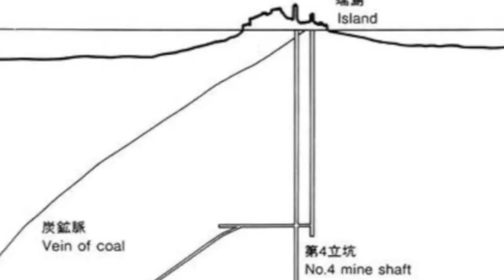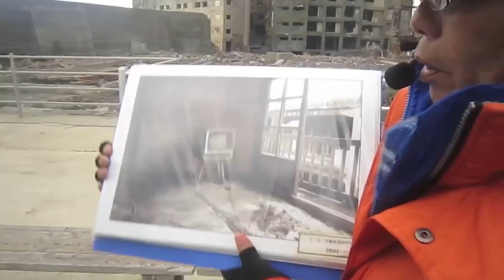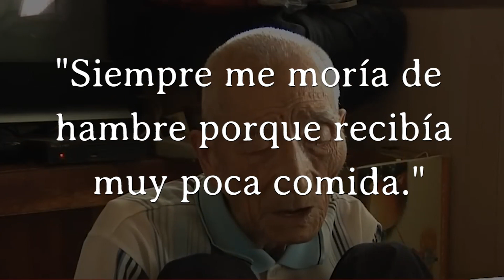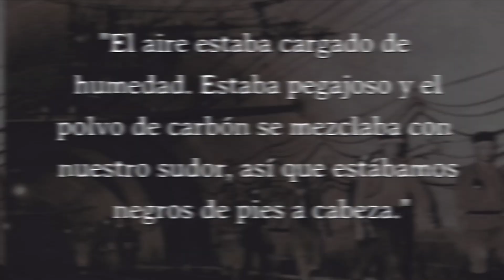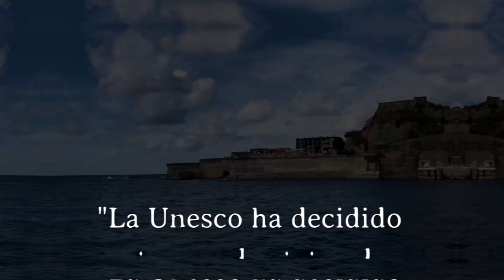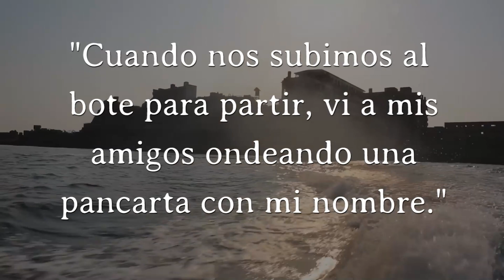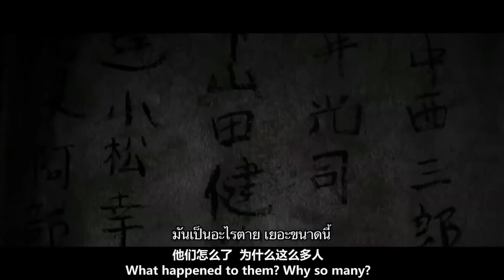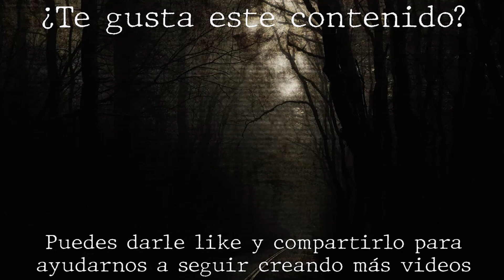La Isla de Muchos Nombres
Esta vez en la serie Lugares Tétricos te traemos una isla que ha recibido diversos nombres a lo largo de su historia. Hashima, o Gunkanjima (Isla del Acorazado) sus nombres más comunes. Exploremos a esta antigua isla minera industrial y su oscura historia.

Para poder seguir trayéndote nuevos videos, nos ayudaría mucho tu like, suscripción y que compartas el video. Muchas gracias desde ya.

La isla de Hashima, también llamada Gunkanjima,​ nombre que significa isla del Acorazado y se debe a la forma que adquirió Hashima cuando se la amuralló para protegerla del fuerte oleaje del mar y de los tifones que solían azotarla, es una pequeña isla de Japón y una de las quinientas cinco islas deshabitadas de la Prefectura de Nagasaki.

Esta isla, de cuatrocientos ochenta metros de largo y ciento cincuenta metros de ancho, se halla a unos veinte kilómetros del puerto de Nagasaki y entre 1887 y 1974 estuvo habitada por los trabajadores de su mina de carbón y las familias de ellos.

El 5 de julio de 2015 la mina fue incluida en la lista de Patrimonios de la Humanidad por la Unesco dentro del grupo de «Sitios de la revolución industrial de la era Meiji en Japón: siderurgia, construcciones navales y extracción de hulla».

En una entrevista que se le realizó en 1983 un trabajador coreano, Suh Jung-woo, que sobrevivió a la dura vida de la mina recordaba que de niño había sido forzado a subir a un camión junto con otros coreanos para luego ser llevado a una oficina gubernamental en la que había varios miles de coreanos más de entre catorce y veinte años. Desde esa oficina un grupo de trescientos de ellos fueron trasladados en tren a Nagasaki y, desde allí, a Hashima.

Suh Jung-woo tenía parientes en Japón y no se desesperó porque pensó que lo llevaran donde lo llevaran dentro de ese país podría escapar cuando se lo propusiera. Sin embargo, tan pronto como vio Hashima perdió toda esperanza.

Ya había cerca de doscientos coreanos en la isla cuando llegaron así que en total sumaban quinientos o seiscientos. Los apiñaron en un edificio de dos pisos con cinco habitaciones en cada uno y cuatro edificios de cuatro pisos con cinco o seis habitaciones por piso. Hoy las personas llaman a Hashima "isla del Acorazado" pero para ellos era la "isla prisión", una prisión sin escapatoria.

Esa isla rodeada de altos muros de hormigón y nada más que océano alrededor estaba llena de edificios de hormigón de hasta nueve pisos y tanto Suh Jung-woo como los demás coreanos fueron alojados en los edificios del borde (de a siete u ocho juntos en una pequeña habitación con el interior sucio y cayéndose a pedazos). Les dieron uniformes semejantes a bolsas de arroz y los obligaron a empezar a trabajar a la mañana siguiente a su llegada. Estaban rodeados de guardias japoneses (algunos de ellos con espadas) que los vigilaban constantemente.

La mina se hallaba en la profundidad del mar y los trabajadores llegaban a ella en un ascensor que descendía por un pozo largo y estrecho. El carbón se trasladaba desde una amplia cámara subterránea pero los lugares de excavación eran tan pequeños que los mineros debían agacharse para trabajar. Era una tarea agotadora e insoportable. Se acumulaba gas en los túneles y los techos y las paredes de roca amenazaban con colapsar en cualquier momento. Suh Jung-woo(徐正雨) estaba convencido de que nunca iba a salir de la isla con vida.

De hecho, cada mes morían cuatro o cinco trabajadores en accidentes. Allí no existían los conceptos modernos de seguridad y los cadáveres eran incinerados en Nakanoshima.
En su relato Suh Jung-woo comentó que creía probable que el horno que se usaba para ello todavía existiera.

Según el exminero, a pesar del trabajo opresivo las comidas solo consistían en ochenta por ciento de residuos de frijol y veinte por ciento de arroz integral hervido junto con sardinas enteras en una papilla informe. Los trabajadores casi todos los días sufrían diarrea y sus fuerzas se agotaban poco a poco pero los guardias no les permitían descansar. Suh Jung-woo no recordaba cuántas veces había pensado en saltar al mar y ahogarse. Cuarenta o cincuenta de sus compañeros coreanos se habían suicidado o ahogado al tratar de nadar hasta Takahama [en la costa]. Suh Jung-woo no sabía nadar pero para su fortuna después de cinco meses fue transferido a la fábrica de Mitsubishi en Saiwai-machi, Nagasaki, y así fue como pudo salir de la isla. Estaba seguro de que si se hubiera quedado no habría sobrevivido.